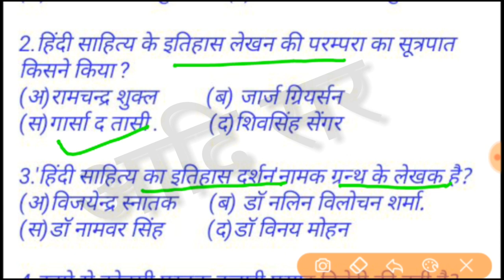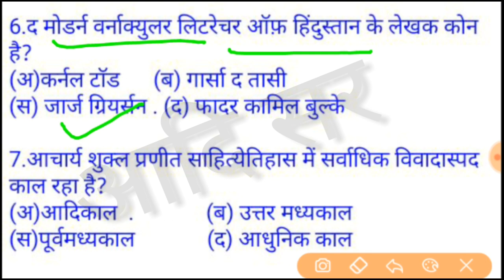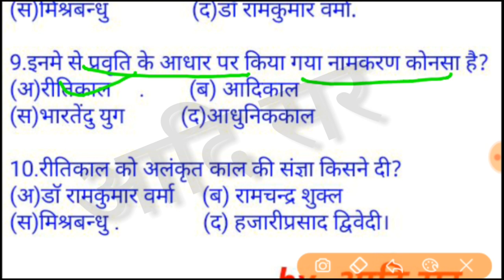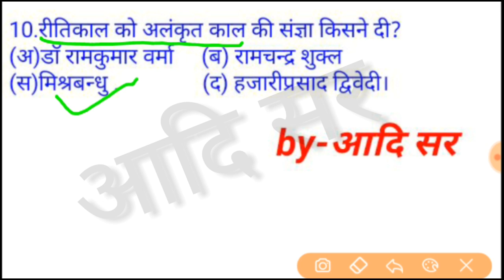हिंदी साहित्य इतिहास-टेस्ट सीरीज भाग-1(महत्वपूर्ण प्रश्न)hindi sahity itihas test series bhag 1-Aadi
NET/SET/jrf/Ist grade/kvs,dsssb,PGT,TGT
rpsc first grade,2nd grade